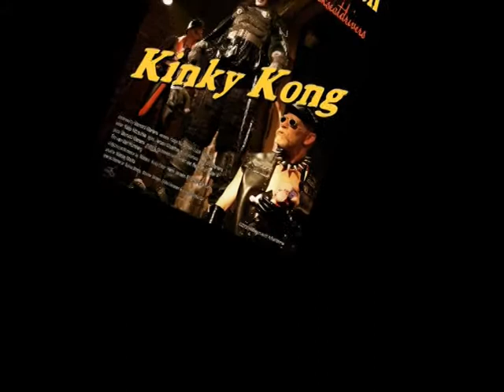KinkyKong photograps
Photographs made by Nikolaj Marks during the making of the videoclip: Kinky Kong (2010)
Performance: Lofty Lon & the Backseatdrivers
Kinky Kong is a song written by Bernard Martens
The music you hear is an experi-mental accoustic version of the song